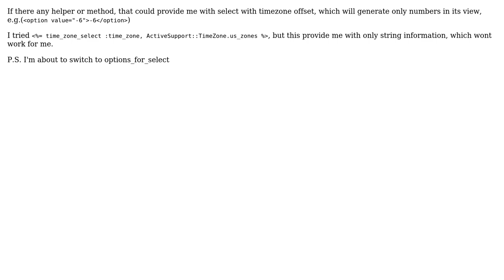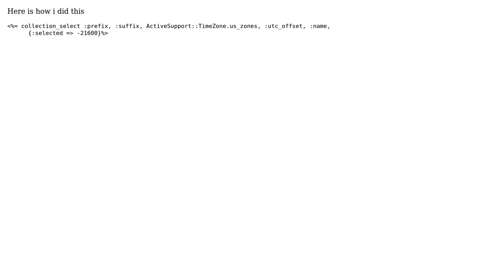Time zone offset select (2 Solutions!!)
Time zone offset select

With thanks & praise to God, and with thanks to the many people who have made this project possible! | Content (except music & images) licensed under CC BY-SA | Music | Images & others | With thanks to user sanny Sin user dimuch and the Stack Exchange Network Trademarks are property of their respective owners. You are responsible for your own actions.